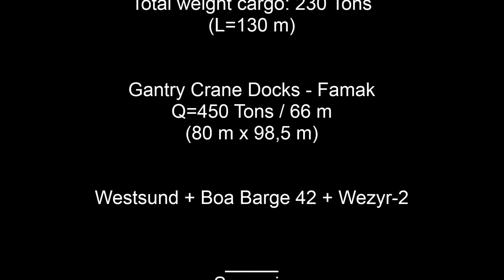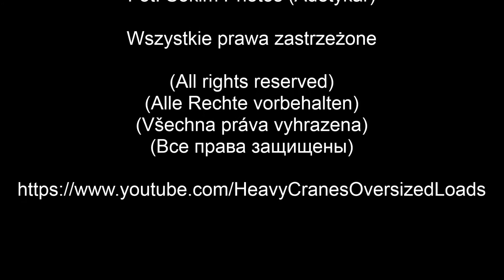Heavy Lift 450 Ton Crane Windmill Blades Rack Specialtransport Stocznia Szczecin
Express-Port Szczecin Best Logistics Heavy Lift Service Stocznia Szczecińska
Heavy Lift Gantry Crane: Famur-Famak (Kluczbork) Q=450 Tons / 66 m↑ (80 m↑ x ←98,5 m→) V=0,7-20 m/min / max wind 14 m/s Szczecin Industrial Park Ltd
Cargo: 2x Steel Structures (230 Tons) Windmill Blade (15 pieces rotor blades) Rack System UK Wind Energy.
Pusher: Wezyr-2 (BP: 20 Tons / L: 22,58 M / B: 8,98 M / D: 1,18 M / Fairplay Towage)
Tug: Westsund (DWT: 263 Tons GT: 366 BP: 41 T) Svendborg Bugser A/S, Atlant (DWT: 118 Tons GT: 330 BP: 36 T), Euros (GT: 280 BP: 32 Tons) Fairplay Towage
Heavy Pontoon: Boabarge 41 (DWT: 2,790 Tons GT: 1,156 / L: 65 M / B: 17,25 M / D: 4,00 M) Boa Offshore AS